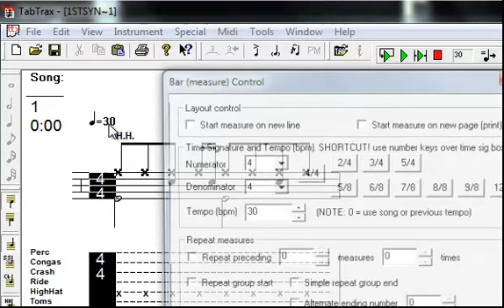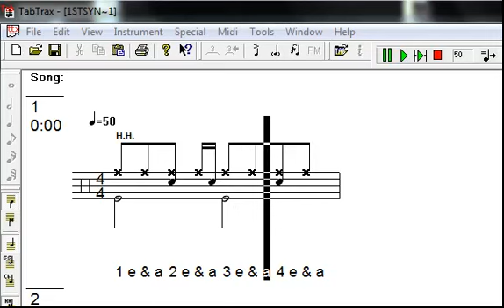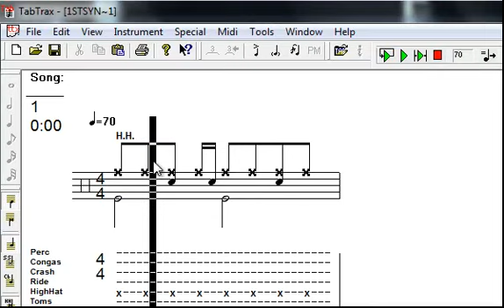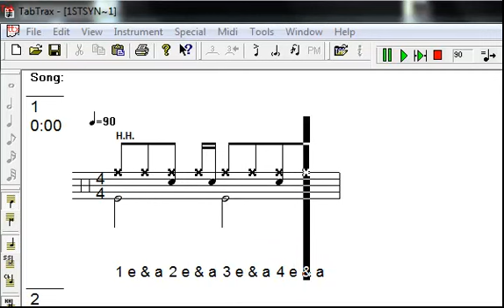Break Beat - practice drum track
Practice at various tempos.
Program used in the making of this vid is TabTrax.